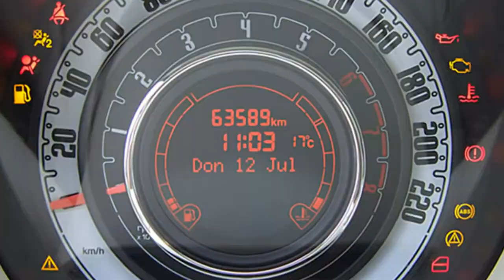Fiat Berlin Fiat 500 violett FCA Motor Village Berlin jetzt Stell Fiat Berlin